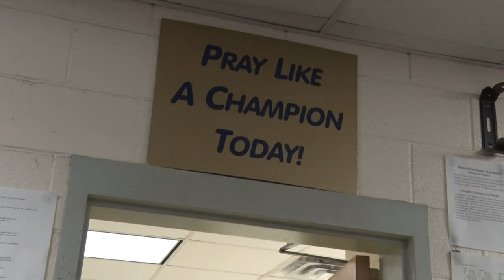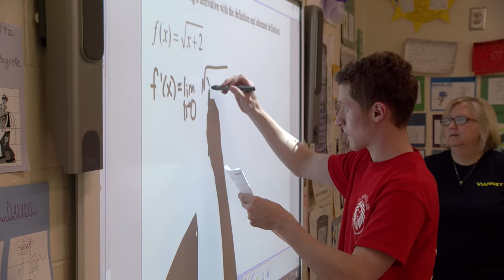See Yourself Here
Blessed Trinity Catholic High School is a coeducational college preparatory institution of Catholic Education of North Georgia, Inc. (CENGI), which provides a Catholic secondary education for students in grades 9 through 12. Faith and values are integrated into all aspects of learning, living and service to others in order to stimulate students' spiritual, emotional, intellectual, social and physical growth. By studying both secular and religious matters, the school community applies knowledge toward a deeper acceptance of holiness from God, in accordance with the doctrines and structures of the Catholic Church. A multi-level curriculum provides a variety of educational programs that meets the needs of each student. Blessed Trinity Catholic High School is available to students regardless of race, color, disability, gender, national origin, or ethnicity. Students of all faiths are invited to attend Blessed Trinity; Catholic students receive priority in admissions.